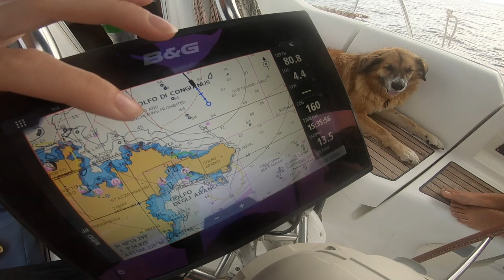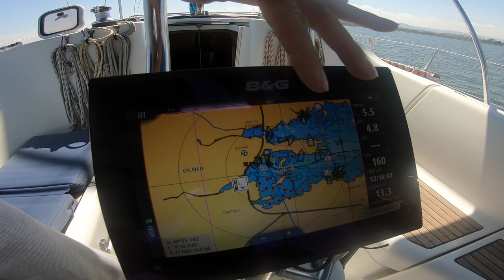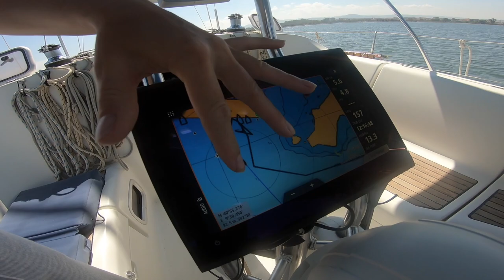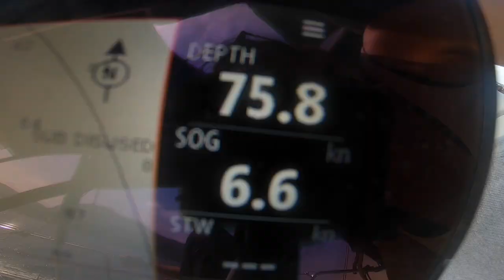The BEST FREE DOCKS in Sardinia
We stay at a beautiful well protected anchorage in Corsica and go for a hike along the beach. We then leave and sail 70 miles to free docks in Sardinia to find Lenny dog food, the docks where amazing right in the city centre of Olbia, there was also a nearby laundromat we were able to get all our washing done at! We ate some fantastic pizza and set sail again small Italian islands off of Sardinia with some amazing anchorages.